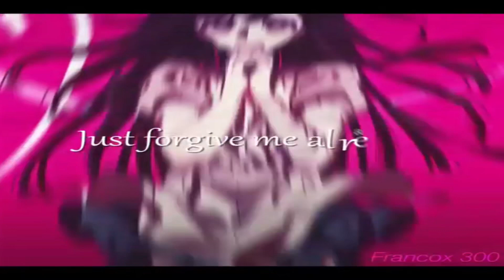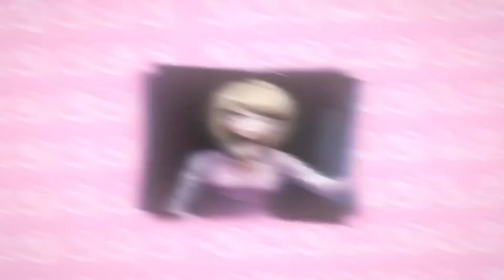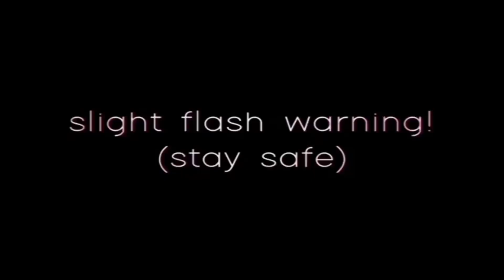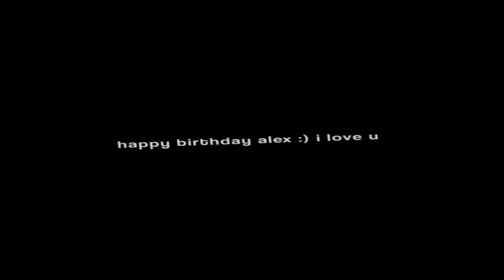BEST DANGANROMPA EDITS 2